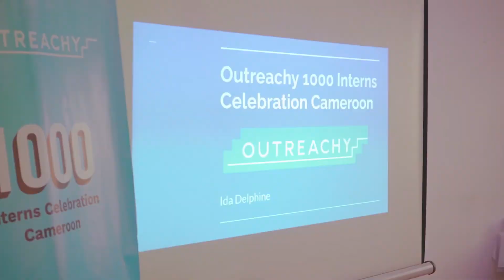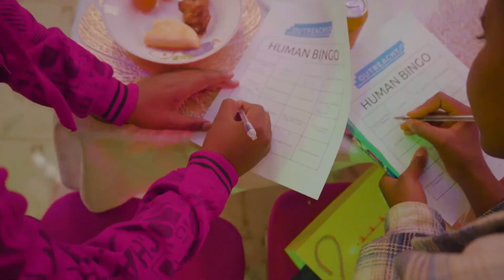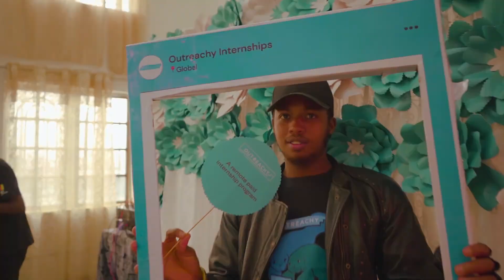Outreachy 1000 intern milestone celebration in Bamenda, Cameroon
Outreachy celebrated our milestone of 1,000 interns across different locations worldwide in July and August 2023.

This celebration happened physically across six continent and we it will be happening virtually in  October, 2023.

Here is a video highlight from the event in Nairobi, Kenya.
Outreachy provides internships in open source & open science. Outreachy provides internships to people subject to systemic bias and impacted by underrepresentation in the technical industry where they are living.

Outreachy internships are:
💵 Paid - $7,000 USD total internship stipend
🌍 Remote - both interns and mentors work remotely
🕰 3 months - internships run from May to August, or December to March

Outreachy has internship projects in both open source and open science. Outreachy internship projects may include programming, research, user experience, documentation, graphical design, data science, marketing, user advocacy, event planning, and more!